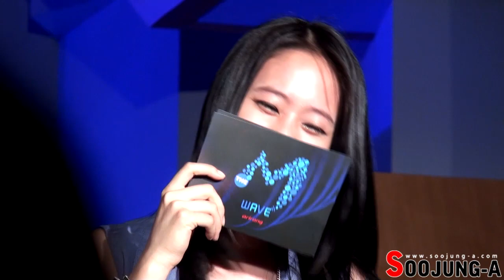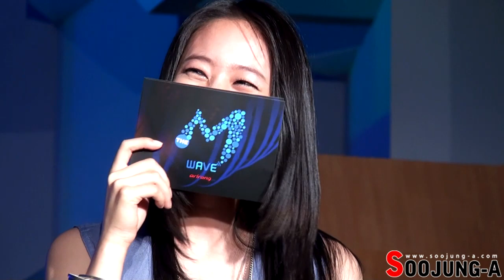Special dvd by SoojungA.com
cre: Soojung-A 2012 calendar